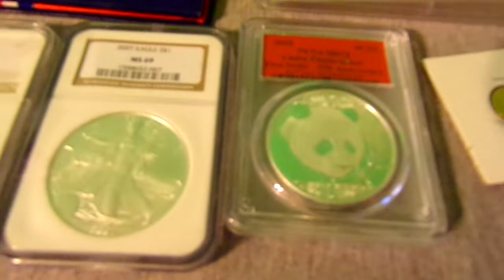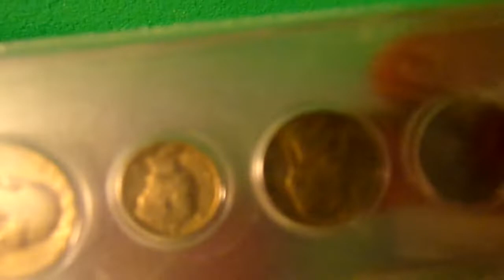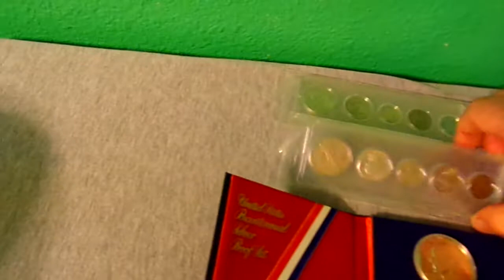12th stream of many Chit Chat and Small auction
Can do whatever you like tonight guys I will always have giveaways Comment here !!  Small auction Chit Chat Duck fights its all in your hands tonight. Question and answer or if you remember me having something I can bring that up in the auction.  All fun tonight my friends :D